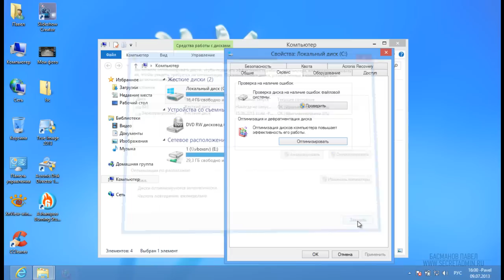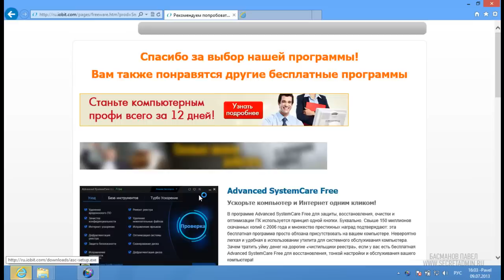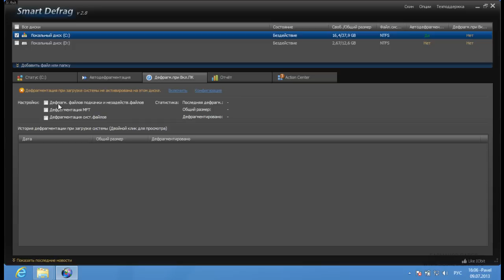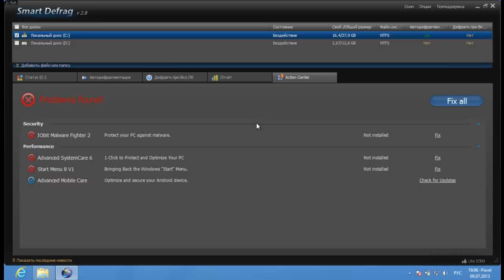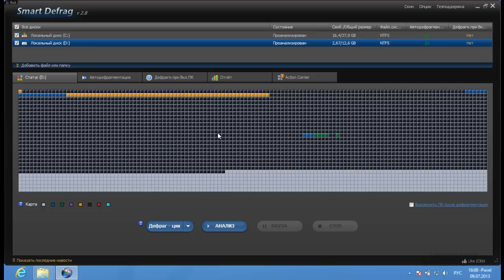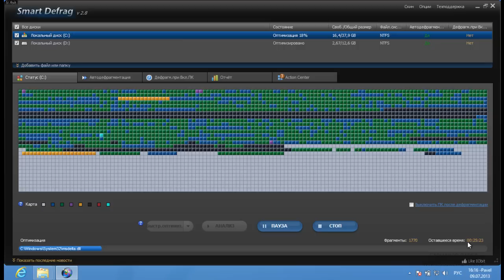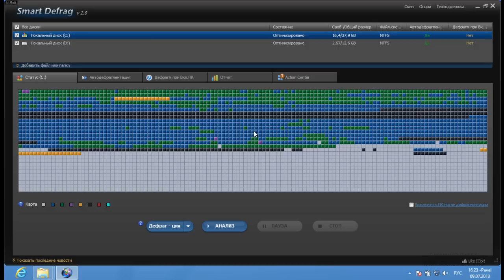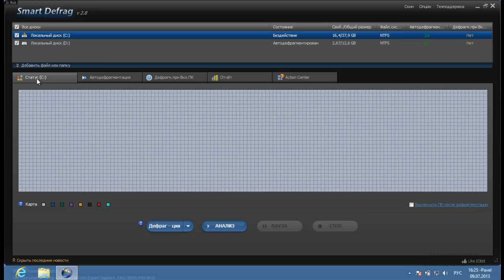Smart Defrag 2 - Дефрагментатор для Windows